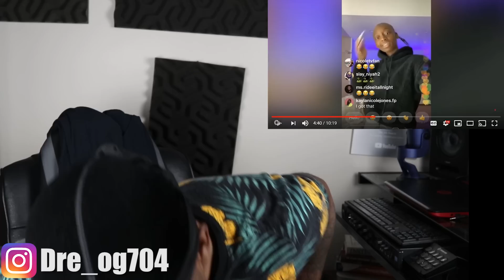BREAKING NEWS | Nicole Tv Done Being Friends w/ Ti From Taylor Girlz 😳| REACTION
I had fun reacting to Nicole Tv Done Being Friends w/ Ti From Taylor Girlz 😳...! Don't forget to subscribe to my channel to see a new video everyday of the week, tap the bell to turn on post notifications, and give this video a BIG THUMBS UP!!! What kind of video do you guys want to see next?! LOVE YOU GUYS!